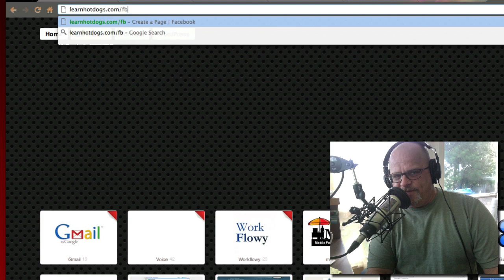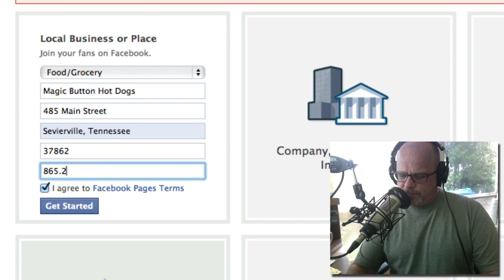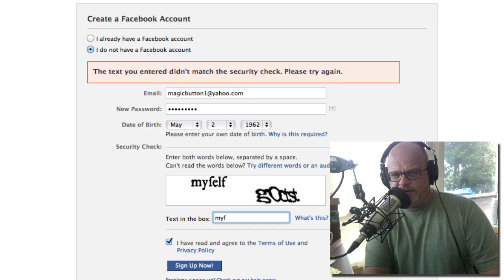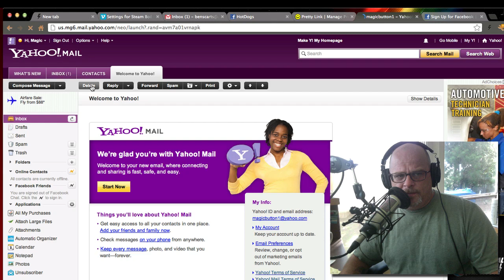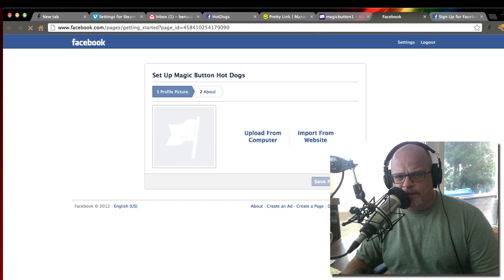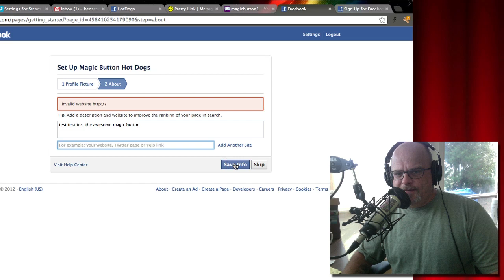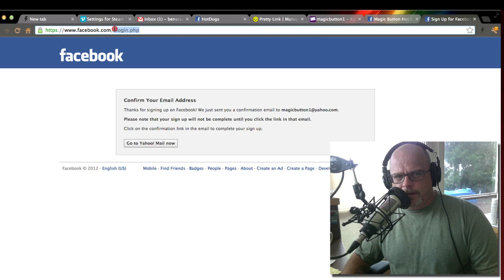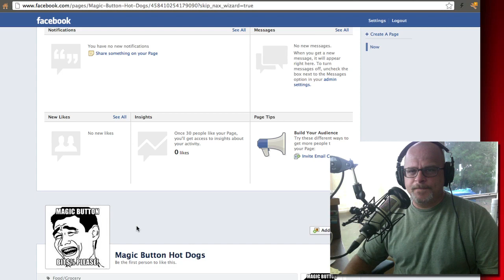Hot Dog Vendor Facebook Business Page Creation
This is a 2 part video on how to create a business page for your hot dog cart on Facebook.   Don't forget to check out the Hot Dog Answer Man podcast I did all about magic buttons and sleazy sales tactics.

The 2nd part of this video is about creating a Twitter page and making your QR codes.